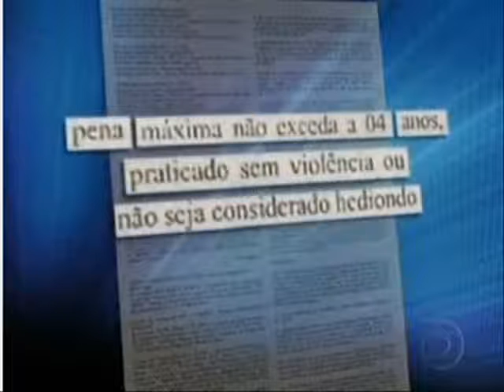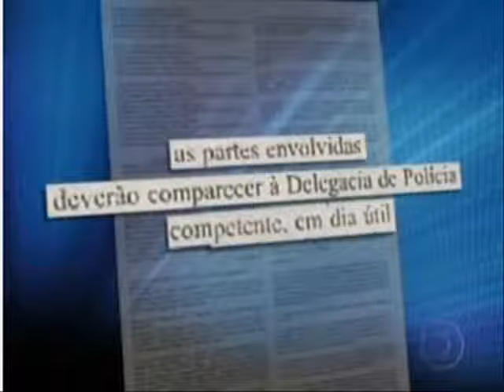Jornal de rede nacional criticia Resolução Conjunta 148